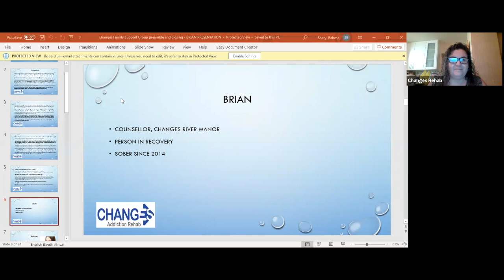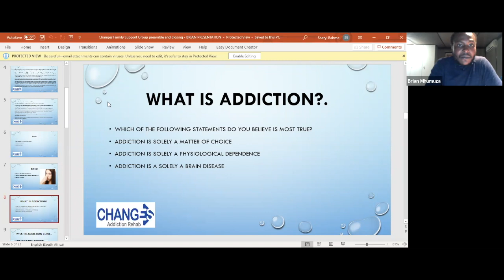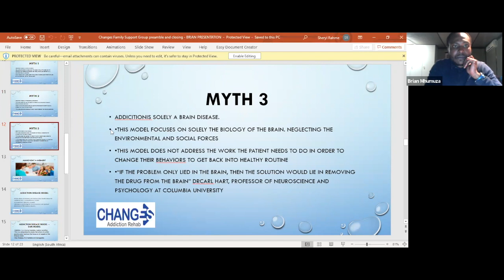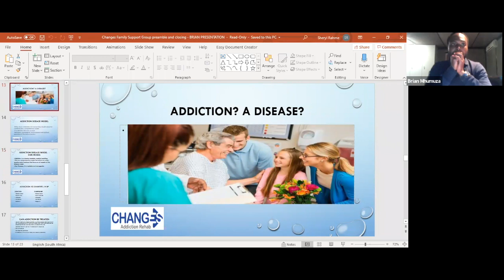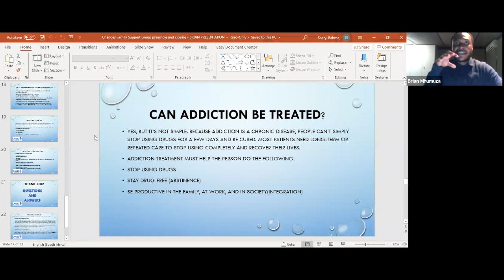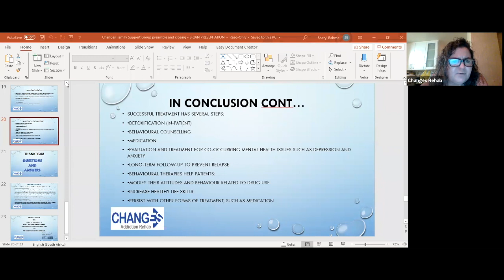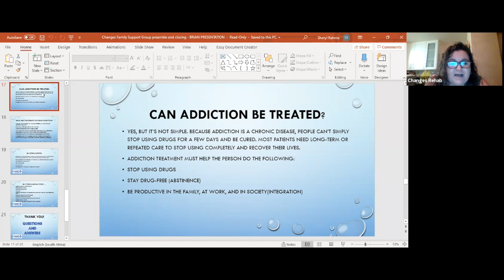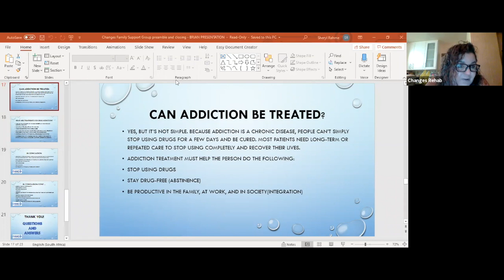Brian Muhumuza - What Is Addiction?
Brian Muhumuza is an addiction counsellor at Changes Addictions Rehab. In this video, he discusses addiction and everything you need to know, including myths, facts, the disease model, and more.